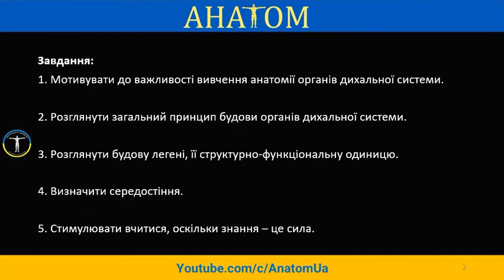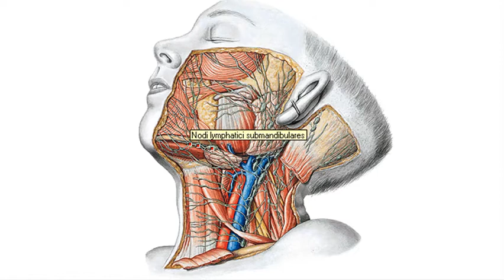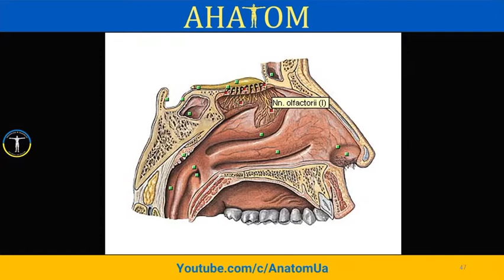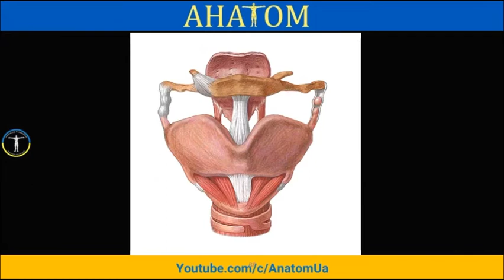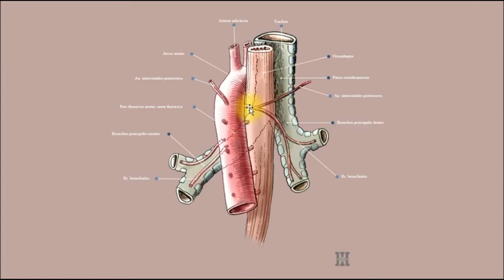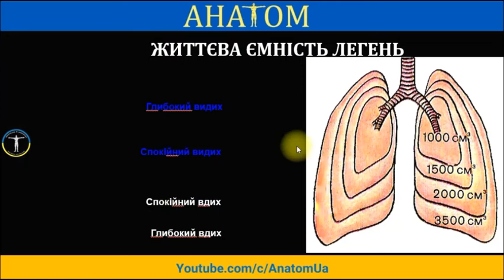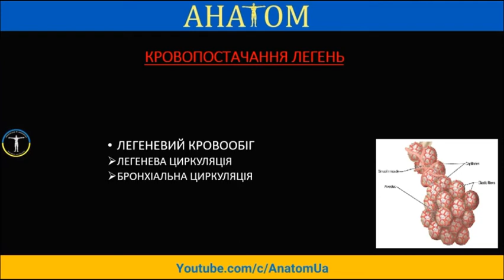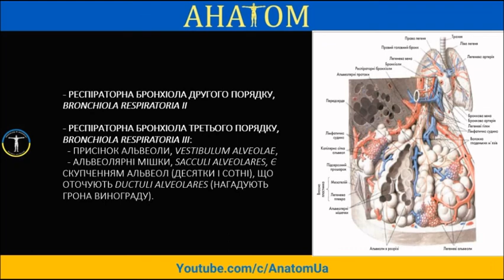ДИХАЛЬНА СИСТЕМА - 1